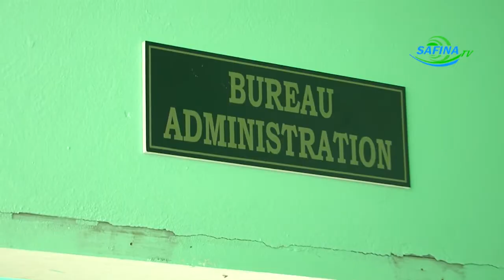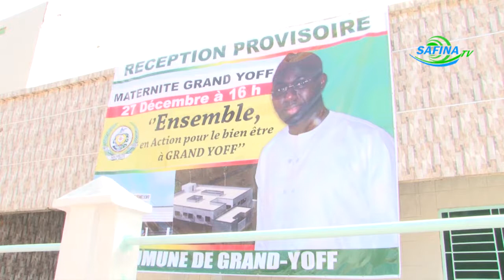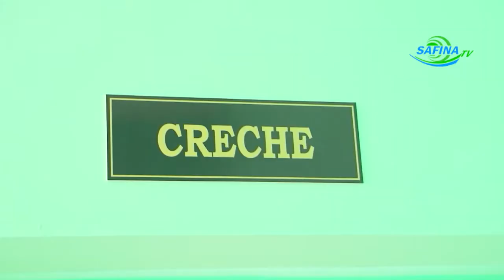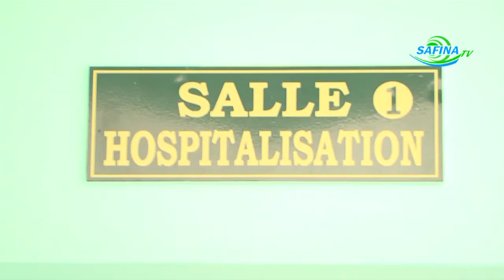Revivez la réception de la maternité de Grand-Yoff